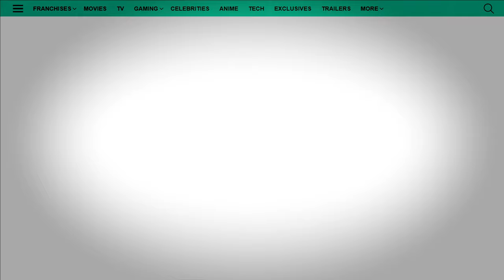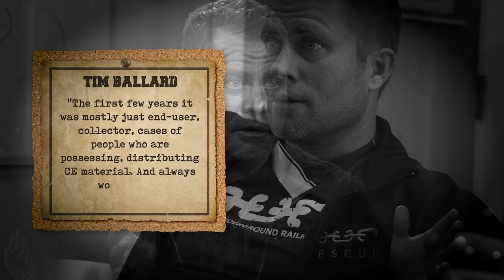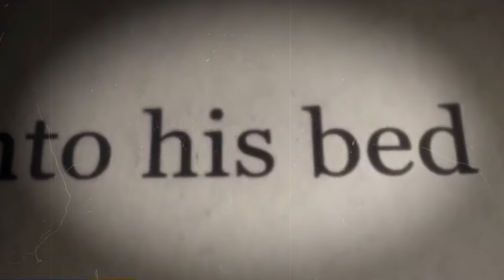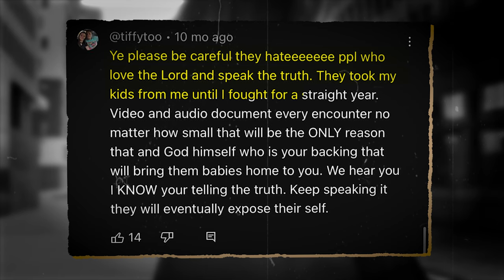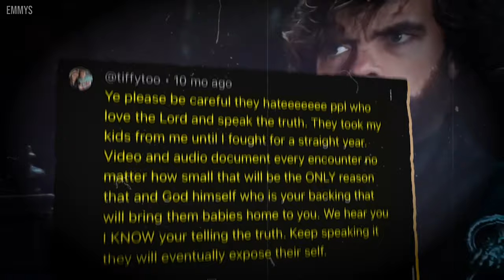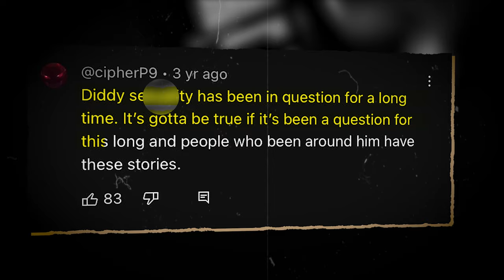The DISTURBING Side of Hollywood THEY Don't Want you To Know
The DISTURBING Side of Hollywood.
It's no surprise that when fellow celebrities watched him regularly don the cloak of such serious and scary roles, they couldn't help but associate him with those characters. Some might say that people were more scared of Walken off-screen than on, just like the case with Denis Villeneuve. Once, Patrice Vermette, the production designer of Dune 2 also stated in an interview that The Deer Hunter actor’s casting as the film’s villain was an easy choice, calling it a “no-brainer” because of the general image he possessed in the industry. He said: “Speaking of villains, the movie will finally introduce the Padishah Emperor Shaddam IV in the flesh, and Villeneuve made it clear that casting Christopher Walken in the role was a no-brainer because ‘there’s something about that man that commands respect.'”